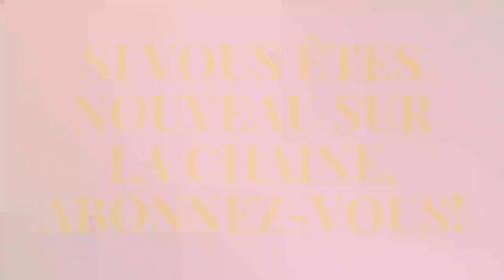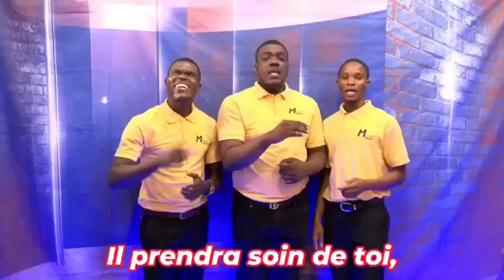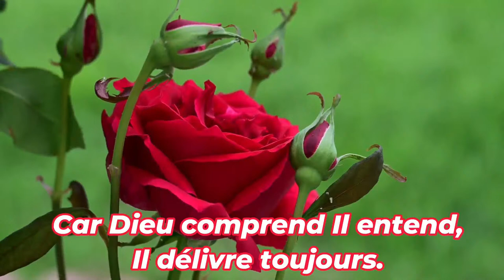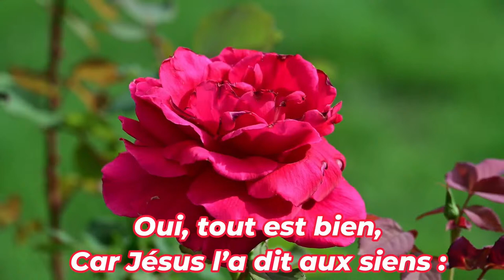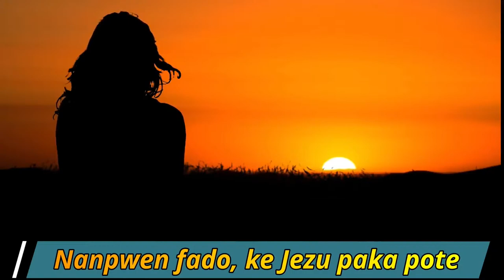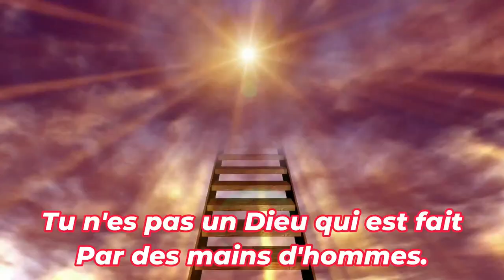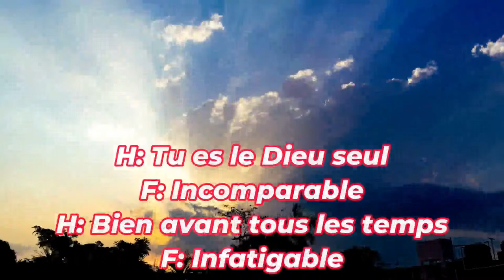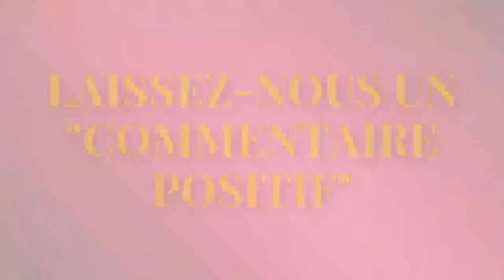Semaine de rafraichissement spirituel du 17 au 23 décembre 2023 avec Pasteur Fredson Louidor (20/12